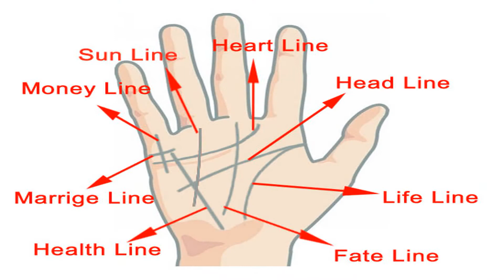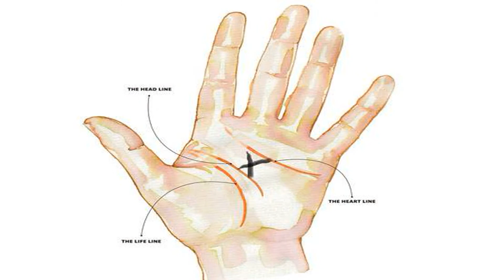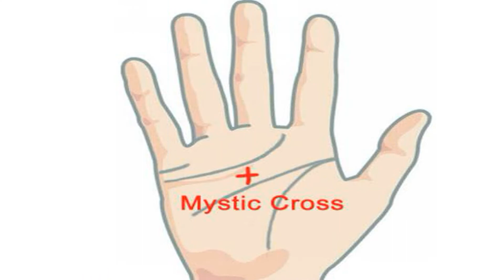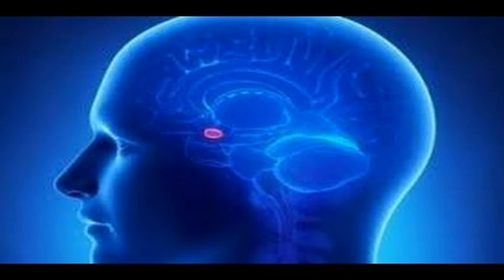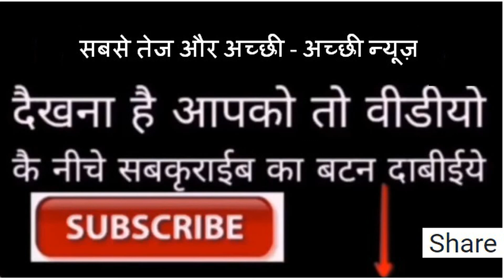How to read palms अगर यह है आपकी हथेली मे तो दुनिआ की कोई भी ताकत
नमस्कार दोस्तों आपका इस चैनल पर स्वागत है

सदियों से मनुष्य अपने भविष्य के बारे में जानने को उत्सुक रहा है. उसने स्वयं को संतुष्ट करने के लिए तथा भविष्य की घटनाओं के बारें में पता लगाने के लिए फलित ज्योतिष के आधार पर विभिन्न शाखाओं का निर्माण किया जैसे ज्योतिष, हस्तरेखा शास्त्र, और अंक ज्योतिष ज्ञान. हस्त रेखा ज्ञान, विज्ञान की एक प्राचीन शाखा है. जो हाथों की रेखाओं के आधार पर व्यक्ति के चरित्र एवं उसके भविष्य का आकलन करती है.